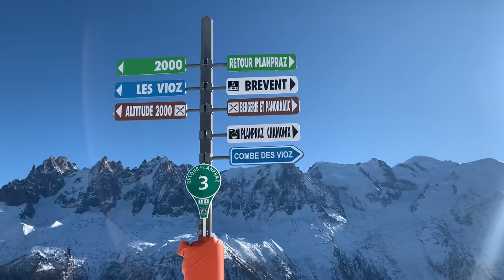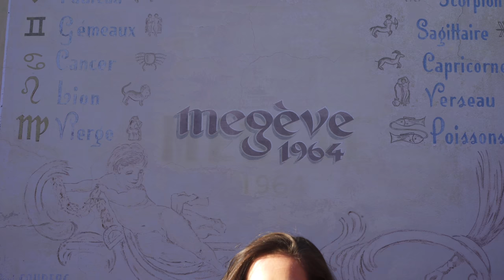THE FRENCH ALPS | KRiSPYSHORTS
EPIC SKI VILLAGE IN THE FRENCH ALPS | KRiSPYSHORTS - I spent a week in Chamonix France and Megeve, the top ski and snowboarding destinations in the French Alps in France. Everything you need to know about this magical village in the alps is in this 4k video.